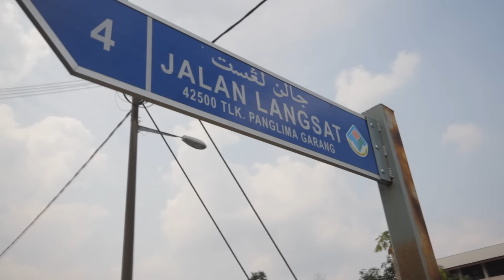AMIRUL + SURAYA SOLEMNIZATION HIGHLIGHT